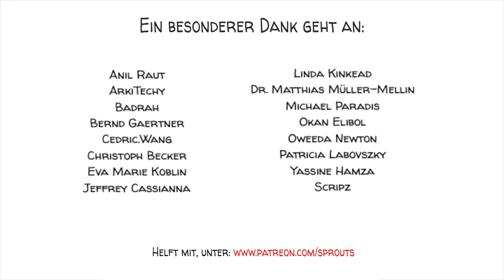Das Multi-Store Modell: Wie Erinnerungen entstehen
Während Sie diesen Text lesen, senden Ihre Augen Signale an Ihr Arbeitsgedächtnis, das jedes Wort kurz speichert, um sicherzustellen, dass Sie den Satz ohne Verwirrung verstehen.  Der Grund dafür, dass Sie das Gelesene verstehen, liegt in Ihrem Langzeitgedächtnis - so lautet zumindest die Theorie des Multi-Store-Modells des Gedächtnisses. Da der Prozess aber noch lange nicht verstanden ist, ist er wahrscheinlich viel komplexer als das.

DANKE, PATREONS! 🙏
(UPDATE 18/MAI/2023)

SPROUTS TEAM
Drehbuch: Nitika Arora, Ludo, Jonas Koblin
Zeichner: Pascal Gaggelli
Stimme: Christian "Beppo" Peters
Farbgebung: Nalin
Bearbeitungen: Peera Lertsukittipongsa
Tongestaltung: Miguel Ojeda
Produktion: Selina Bador
Übersetzung: Gunnar Selm

SOUNDTRACKS
On Eggshells - Richard Canavan
A Toy’s Day Out - Shaun Frearson

Lesen Sie eine Verbesserung des Multistore Modells: Tulvings Modell des Gedächtnisses

Martinelli, P., Sperduti, M., & Piolino, P. (2013). Neuronale Substrate des Selbstgedächtnissystems: neue Erkenntnisse aus einer Meta-Analyse. Human Brain Mapping, 34(7), 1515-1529.

Moscovitch, M., Cabeza, R., Winocur, G., & Nadel, L. (2016). Episodic Memory and Beyond: The Hippocampus and Neocortex in Transformation. Annual Review of Psychology, 67, 105-134.

D'Esposito, M., & Postle, B. R. (2015). The cognitive neuroscience of working memory. Annual review of psychology, 66, 115-142.

KLASSENRAUM-ÜBUNG
In dieser Übung lernen die Schüler verschiedene Arten von Gedächtnis kennen.
Platon sagte, dass die Existenz nur die Ansammlung von Erfahrungen ist und dass der Mensch nur das Ergebnis seiner Erinnerungen ist. Teilen Sie dies der Klasse mit und bitten Sie sie, über diesen Satz zu diskutieren und darüber, was sie darüber denken.
Zeigen Sie ihnen die Videos von Sprouts über die verschiedenen Arten von Erinnerungen.
Fragen Sie die SchülerInnen, ob sie die Antwort, die sie während der Debatte gegeben haben, ändern möchten.
Teilen Sie der Klasse mit, dass die jüngsten Fortschritte in der Gedächtnisforschung zeigen, dass Erinnerungen eine grundlegende Rolle bei der Entstehung des Selbst und unserer Persönlichkeiten spielen und dass Platon daher nahe an der Wahrheit war.
Diskutieren Sie mit den Schülerinnen und Schülern, ob sie der Meinung sind, dass das Vergessen von Informationen und Voreingenommenheit eine Unvollkommenheit unseres Gedächtnisses ist oder ein evolutives Merkmal, das einen Vorteil darstellt.